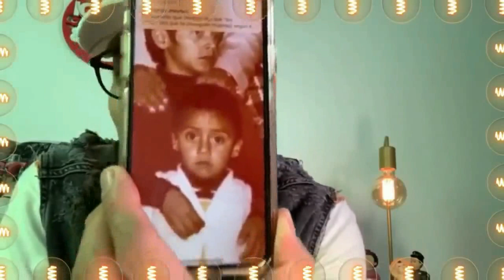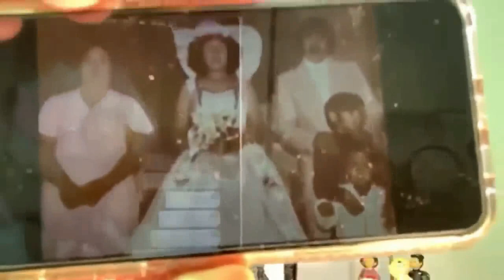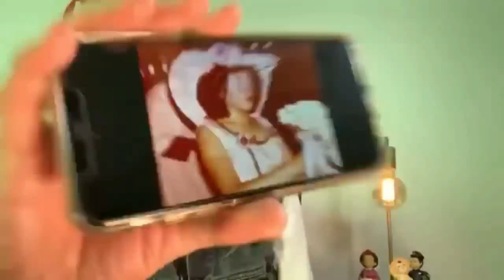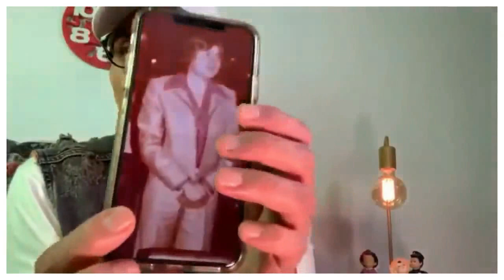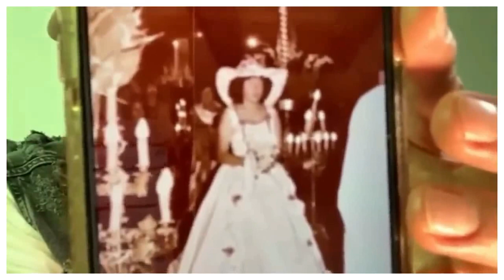¡ LO CHUSCO DE NUESTRAS PIJAMADAS !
A pocos días de la noche buena, te presentamos algunas anécdotas chuscas que han formado parte de  nuestras divertidas pijamadas.